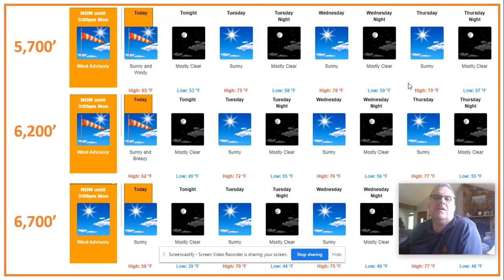What Is Happening On The Mountain June 8, 2020